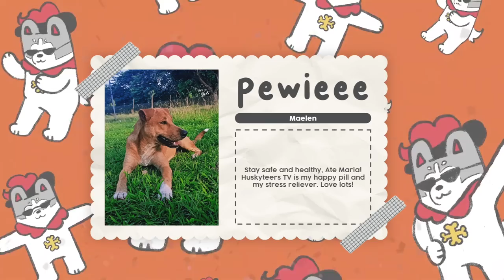MAGLABA TAYO NG MGA TUTA (NABINGI KAMI!)